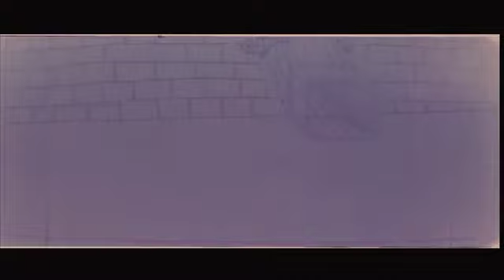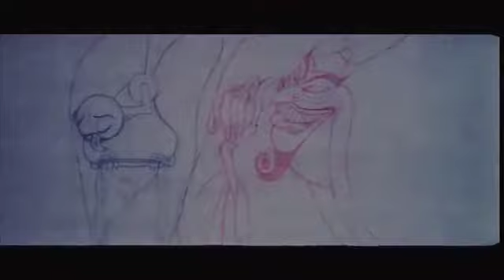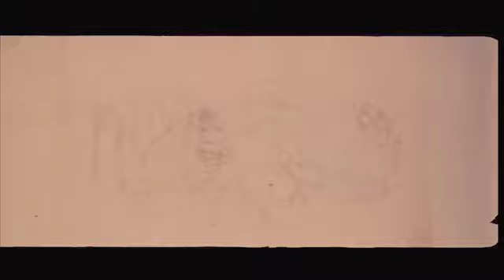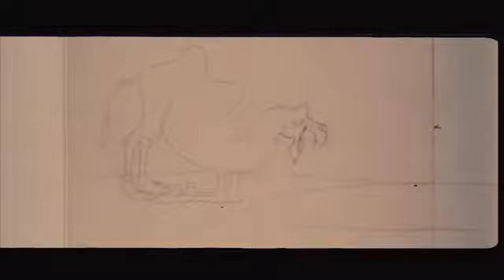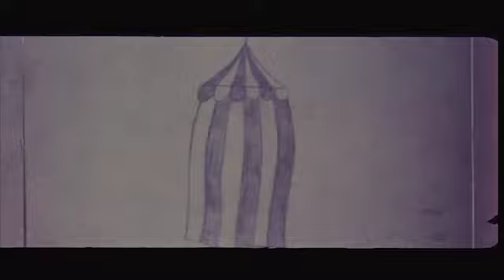All Pencil Test Footage From The KA Reels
AKA Part 3 of finding all the Thief Pencil Tests. Looking through the print, I actually found a couple of shots I'm planning on using in Thief: A Recobled Retelling.The Thief And The Cobbler by Richard Williams. 8K Scan by Garrett Gilchrist.